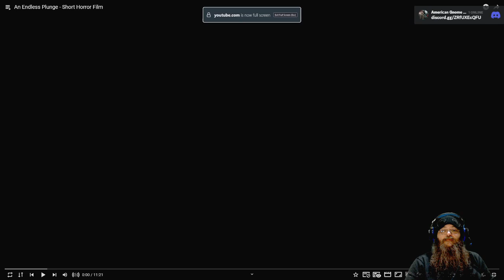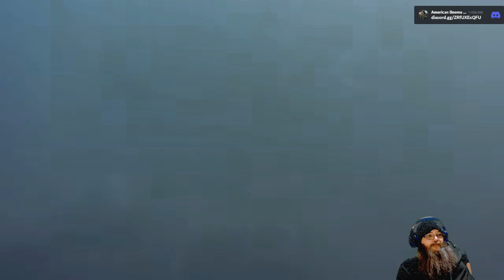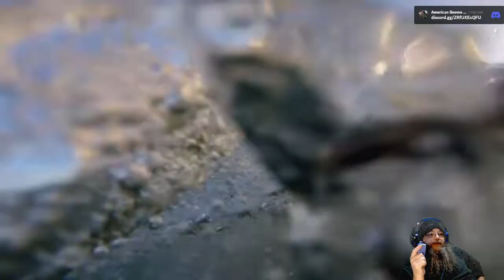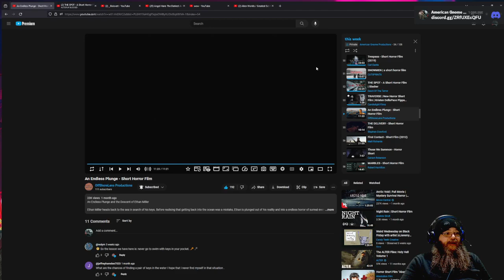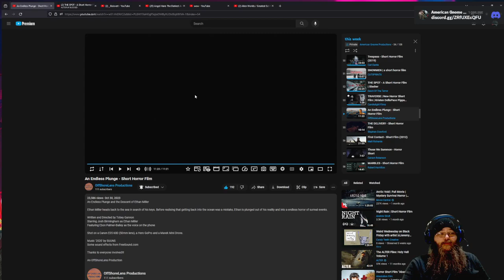AGP Watches! - "An Endless Plunge" short film - First time Watching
See more @OffShoreLens_Productions